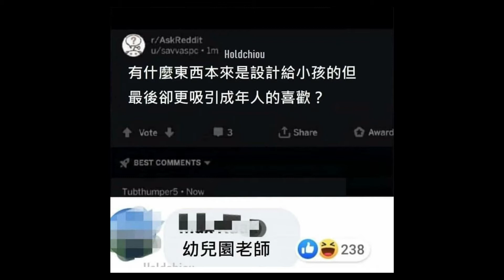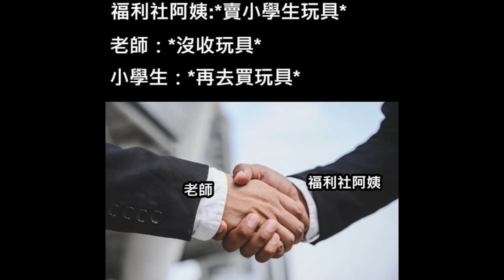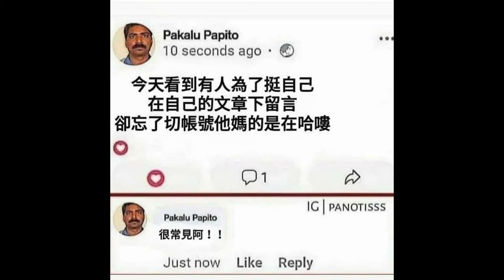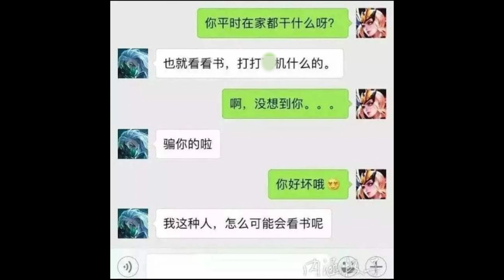instagram沙雕圖片集錦#2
素材取自於instagram由up整理